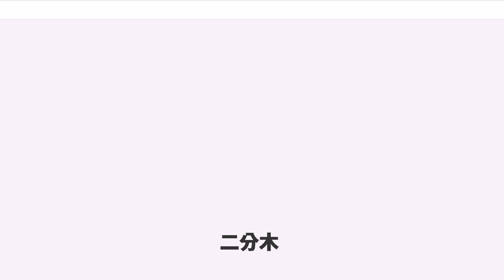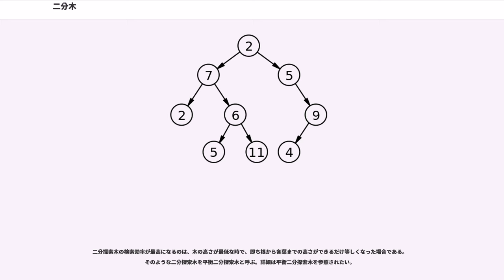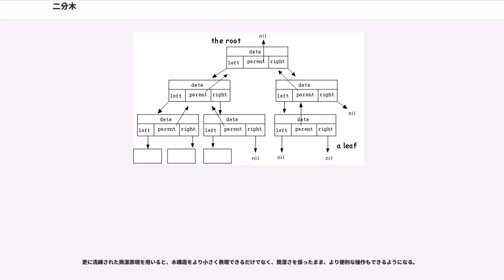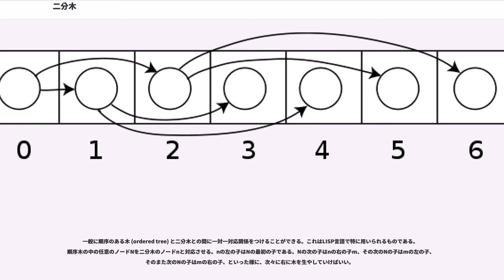二分木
二分木（; 二進木、バイナリツリー）は、データ構造の1つである。根付き木構造の中で、あるノード（節点 node）が持つ子の数が高々2であるものをいう。典型的には2つの子はそれぞれ「左」「右」と呼ばれる。

たとえば、二分探索や二分ヒープを実装するために使われる。

以後、括弧の中は英語表記。

親から子へ有向線分（辺、エッジ edge）が引かれる。子を持たないノードを葉（リーフ leaf）ないし外部ノード (external node) と呼ぶ。葉でないノードを内部ノード (internal node) と呼ぶ。あるノードの「深さ」(depth) はルート（root 「根」にあたるノード）からそのノードまでにたどる経路（パス path）の長さ（経路の種類ではなく、ノード-ノードを1と数えた数）である。特定の「深さ」のノードを総称して木の中での「レベル」(level) と称することがある。あるノードの「高さ」 (height) はそのノードから最も遠い葉までの経路の長さである。同じ親を持つノード同志を兄弟 (siblings) であると呼ぶ。ノードpからノードqまでの経路がある場合、pはqの「先祖」(ancestor)、qはpの「子孫」(descendant) である。ノードの「大きさ」(size) は（自分自身を含んだ）そのノードの子孫の数である。

二分木の中でも、全てのノードが「葉であるか、二つの子を持っている（次数が2であるという）」ものを、全二分木 (full binary tree) と呼ぶ。完全二分木 (perfect binary tree, complete binary tree) は全ての葉が同じ「深さ」を持つ二分木を指す。

Complete binary treeには他の定義もあり、ある n について、全ての葉が n または n-1 の「深さ」を持ち、全ての葉をできるだけ左に寄せた二分木を指すこともある。この場合、一番「下」のレベルは左側から全て連続的に埋まっていなければならない。

「ほとんど完全な二分木」(almost complete binary tree) は右である子がいれば必ず左である子がいるが、逆は必ずしも真でないものをいう。

典型的には次のような定義が用いられる。「二分木は連結された (connected) 閉路をもたない (acyclic) グラフで、各頂点 (vertex) の次数 (degree) （各頂点に出入りする辺の数）が3を超えないもの。」　次のことが証明可能である。いかなる二分木でも、次数1のノードの数（葉にあたる）は次数3であるノードの数よりちょうど2だけ多く、次数2であるノードはいかなる数にもなりうる。根付き二分木は、「根にあたる頂点が一つだけ決められており、その頂点の次数が2を超えないもの」をいう。

そのような根を一つ選ぶと、全ての頂点が各々ユニークな親と2つ以下の子を持つことになる。だがこれだけでは子供の左右を決めることができない。連結条件をはずしたもの（閉路をもたない無向グラフ）を森 (forest) と呼ぶ。森は木と異なり、互いに連結している要素が複数あってもよい。

もう一つの定義は有向グラフ上での再帰的定義である。二分木は次のいずれかを指す:
この定義では左右は決まらないが、唯一の根を決定することはできる。

二分木はプログラミング言語の基本的な要素を用いて構築することができる。データ型としてレコード型とポインタ型（参照型）をもったプログラミング言語では、典型的な方法では、何らかのデータと左右の子へのポインタからなるノードを組み合わせて木を構成する。場合によっては親へのポインタを用意することもある。参照する相手がない（左右どちらかあるいは両方の子がない）場合は、「何も参照していない」ことを示す特別な値 nil（nullのこと） にしておくか、事前に決めたあるノード（番兵と呼ぶ）を指すようにする。親への参照付きのデータ構築例をPascalによって示す。

明示的な方法ではないが、配列に二分木を格納する方法もある。完全二分木ならば、この方法でもスペースを無駄にすることはない。根の添字を0とすると、この場合、添字 "i" のノードの子は添字 2"i" + 1 と 2"i" + 2 に格納され、そのノード自体の親は（あれば）添字 "floor((i-1)/2)" にある。配列を用いると記憶容量の節約になり、行きがけ順（先行順、preorder traversal）でデータを...